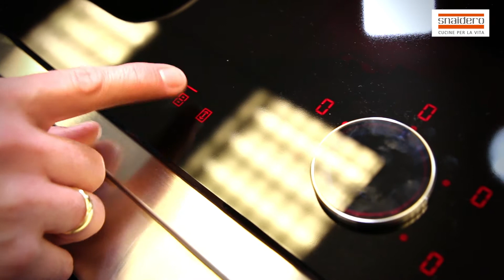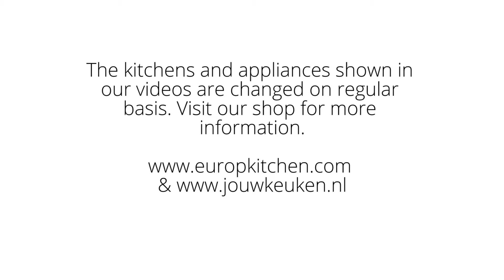Scallops on the Neff Teppan Yaki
This time a short video about how to make scallops on the Teppan Yaki.

It`s easy to do and very quick.